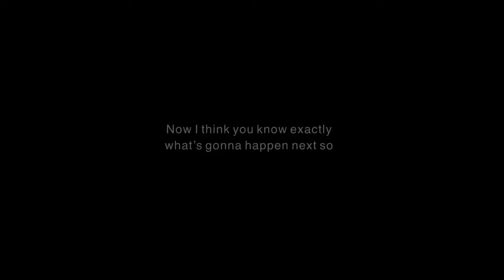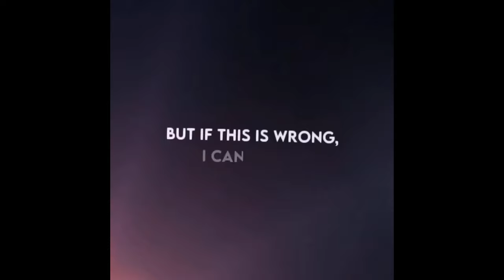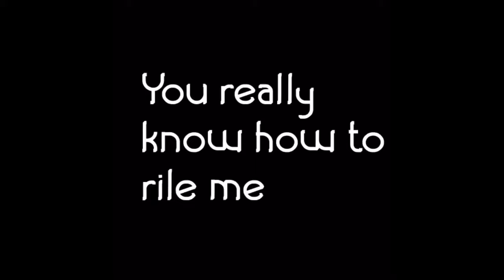✨Yagami yato edits pt.5✨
see more content like this
Also thank you guys for the support so far I hope you a nice day/night